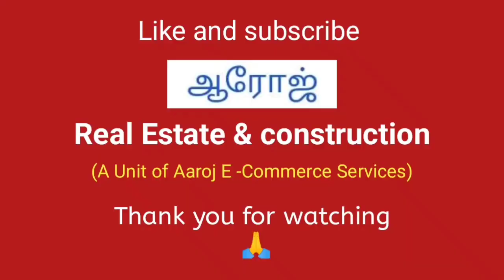141) Residential land for sale Thoothukudi district Area Bus stop near | 2.25 லட்சம் மட்டுமே.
Residential land for sale Thoothukudi district Area Bus stop near | 2.25 லட்சம் மட்டுமே.

Land Rate = 2.25 lakhs per plot

வீட்டு மனை( Land Owner ) உரிமையளர்
Mobile : --
Land Area ( 30*50 ) Dimensions = 1500  sqft.